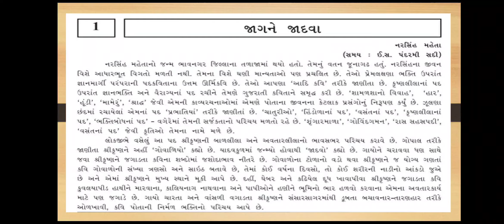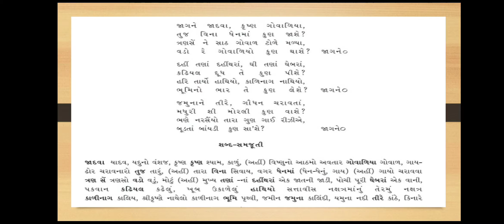Std - 11 (Commerce), Sub - Gujarati, કાવ્ય - 1, જાગને જાદવા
Session by Payal Mam